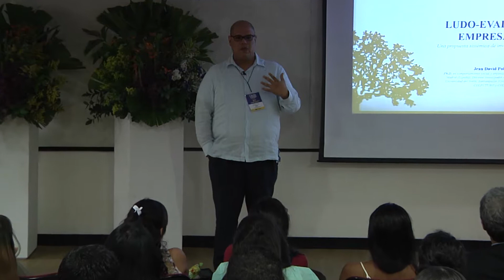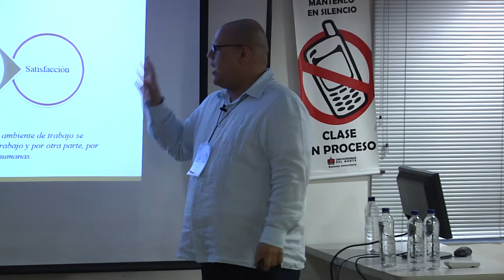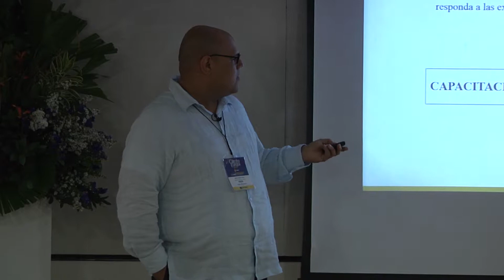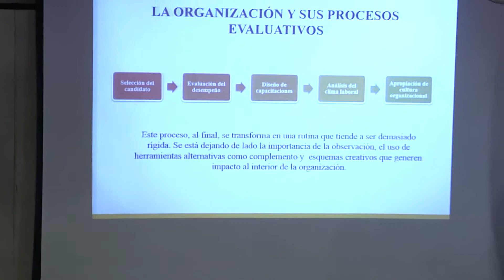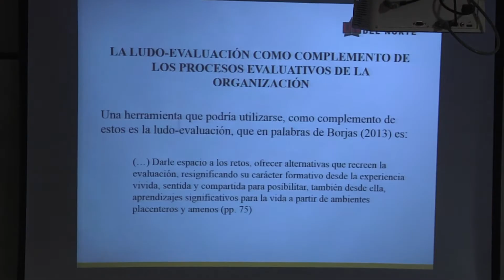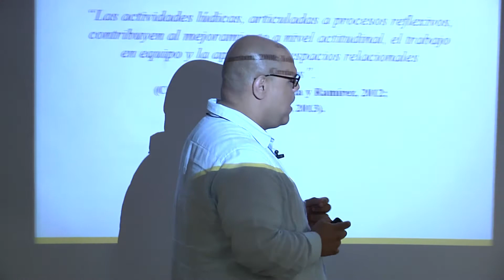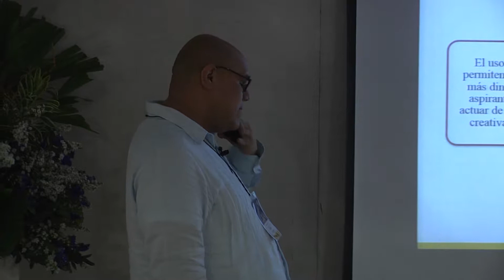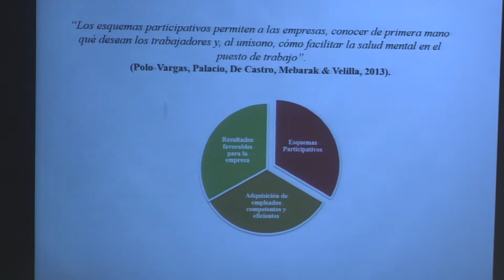Ludoevaluación Empresarial como propuesta de salud mental. Jean David Polo, Colombia.